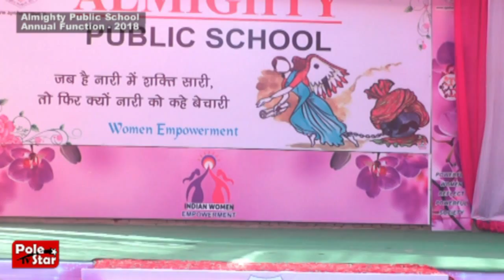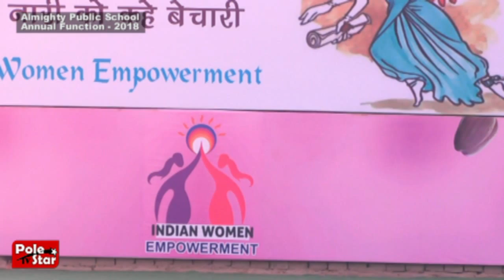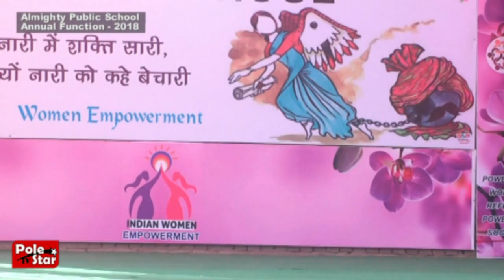Almighty Public School | Annual Function 2018